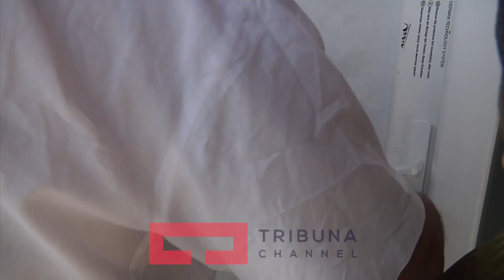Dy familje behen me shtepi Naten e Madhe